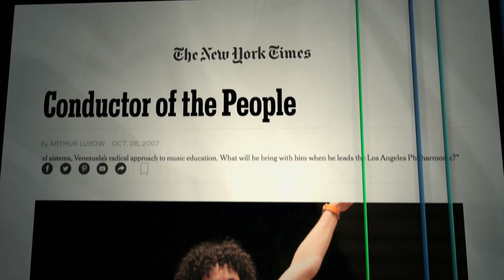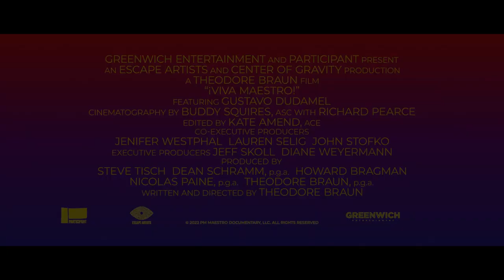Tráiler del documental '¡Viva Maestro!' la historia de Gustavo Dudamel.